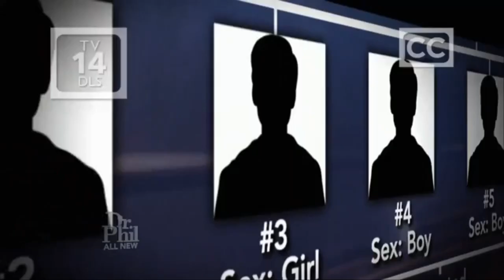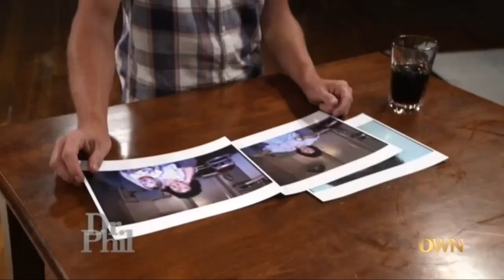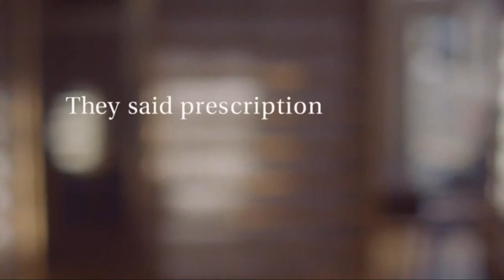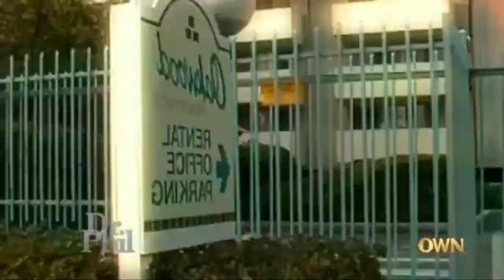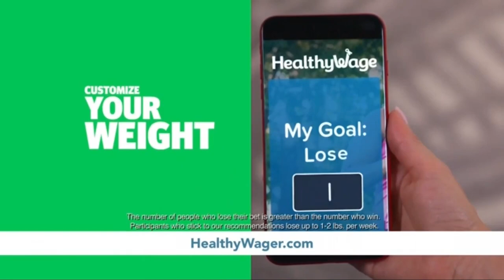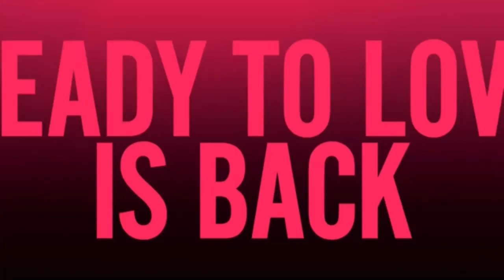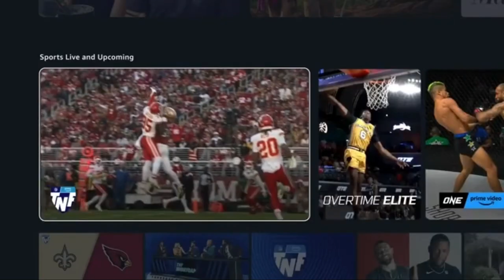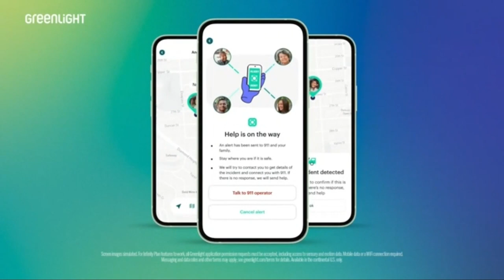Subway Attack: A Surge in Violence